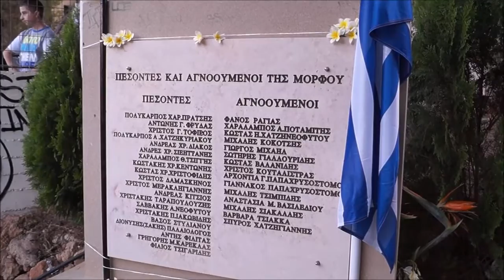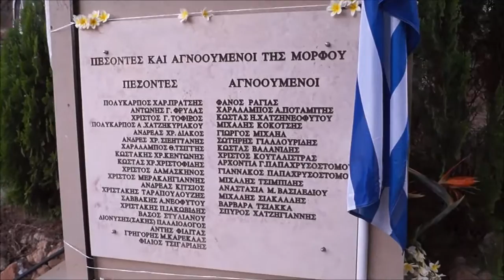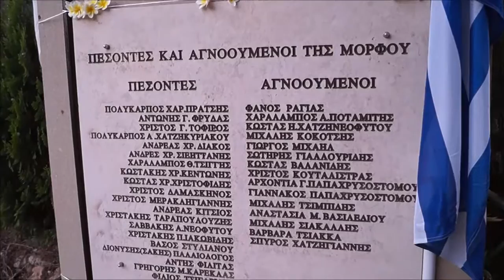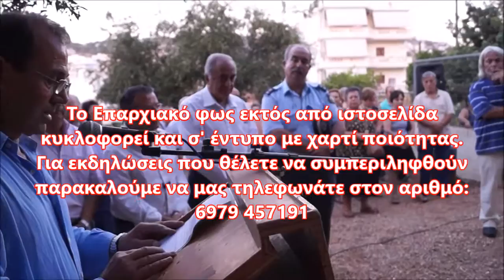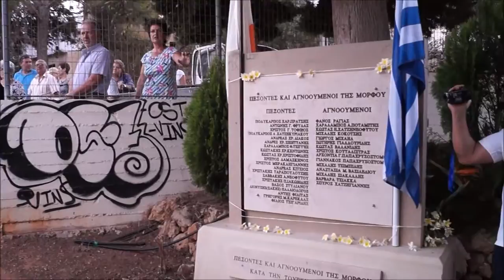B' ΜΕΡΟΣ Αγίου Μάμαντος